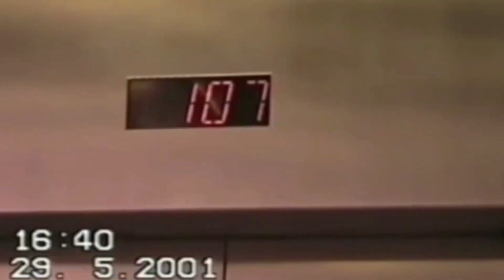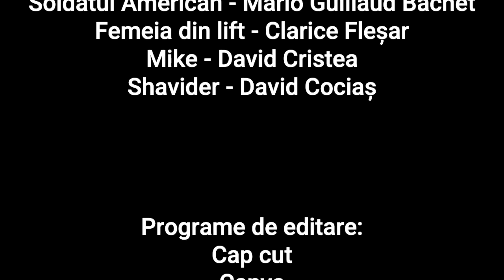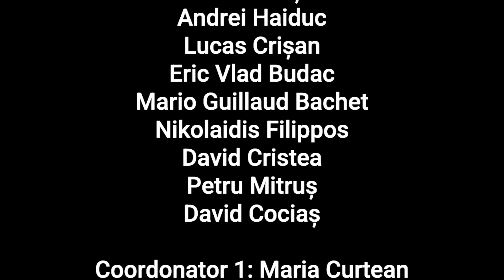Doda • Zona Zero • Boovie Kids 2023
Trailerul echipei Doda de la Școala Gimnazială "Româno-Finlandeză" SIBIU, SIBIU pentru cartea Zona Zero de Alan Gratz
Team Doda's trailer from Școala Gimnazială "Româno-Finlandeză" SIBIU, SIBIU for Ground Zero by Alan Gratz